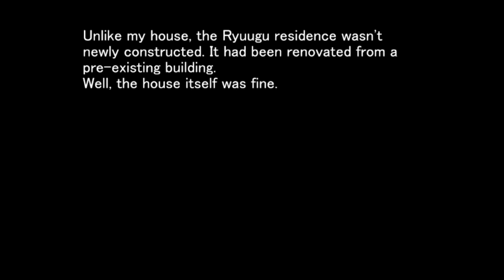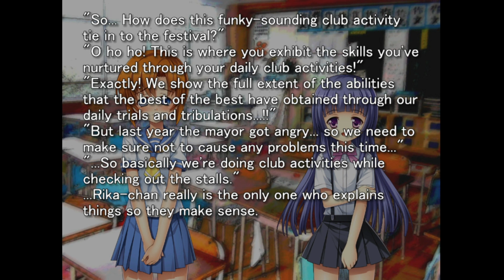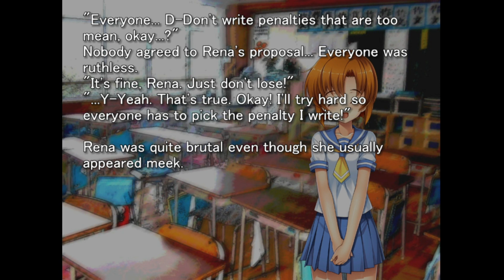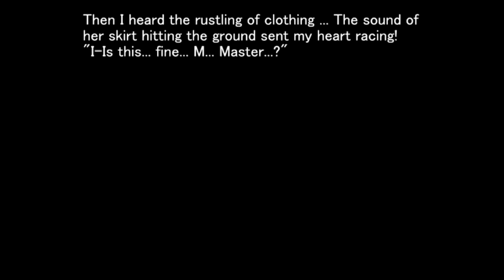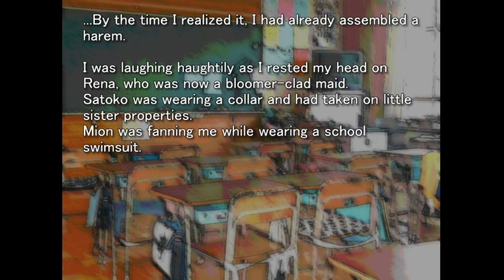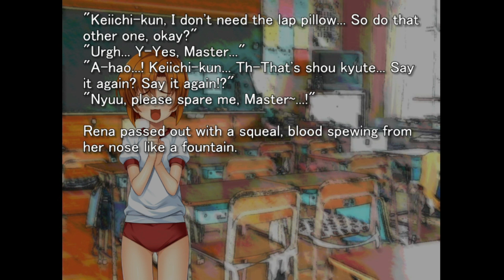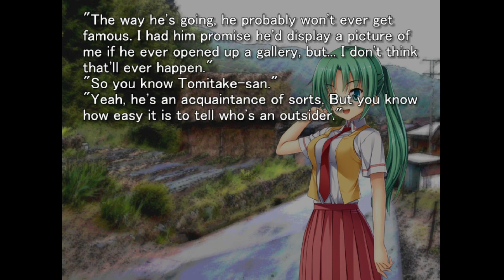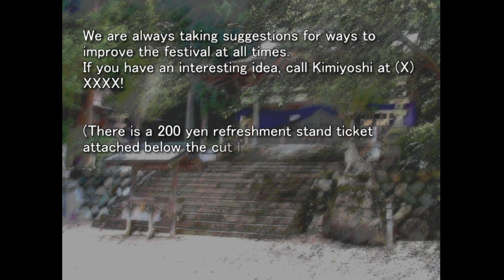Higurashi When They Cry Hou - Ch.1 Onikakushi Part 5